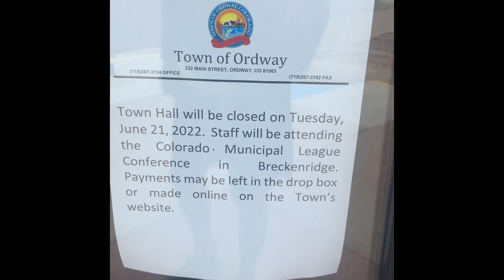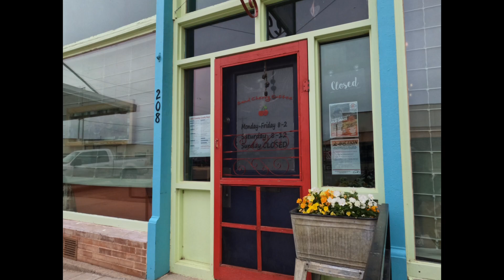Day 46 06212022 Al’s Trans Am Tour 2022